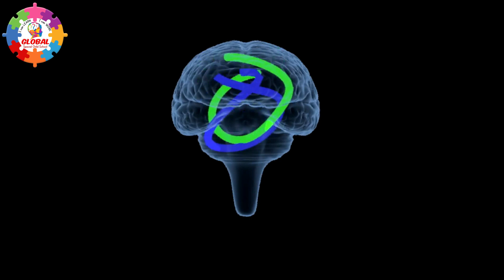Embracing the Spectrum: A Glimpse into the Life of an Autism Kid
Assalam O alikum and welcome to "Global Special School" YouTube channel. Today, we are discussing the topic of child autism awareness.

Autism spectrum disorder (ASD) is a complex neurodevelopmental condition that affects how individuals communicate, interact with the world around them, and process information. It manifests in various ways, ranging from mild to severe, and each person with ASD experiences the world uniquely.

In this heartwarming and insightful video, we'll take a journey into the life of an autism kid, exploring their unique perspectives, challenges, and triumphs. We'll discover:

A world of sensory experiences: Understand how individuals with ASD perceive the world through their senses, often experiencing sights, sounds, and textures in a heightened way.

Navigating social interactions: Gain insights into the challenges and strategies employed by individuals with ASD in navigating social interactions, communication, and understanding social cues.

Unique perspectives and strengths: Explore the remarkable strengths and talents often exhibited by individuals with ASD, including their passion for detail, creativity, and ability to focus deeply on areas of interest.

The importance of acceptance and inclusion: Recognize the significance of creating an inclusive and supportive environment where individuals with ASD feel valued, respected, and empowered to reach their full potential.

Remember:

Each individual with ASD is unique, with their own set of strengths, challenges, and experiences.

Early diagnosis and intervention are crucial for optimizing outcomes and providing the necessary support throughout their lives.

Fostering understanding, acceptance, and inclusive environments is essential for enabling individuals with ASD to thrive and contribute meaningfully to society.

Together, let's embrace the diversity of the autism spectrum, celebrate the unique strengths of individuals with ASD, and create a world where everyone feels accepted, valued, and empowered to reach their full potential.